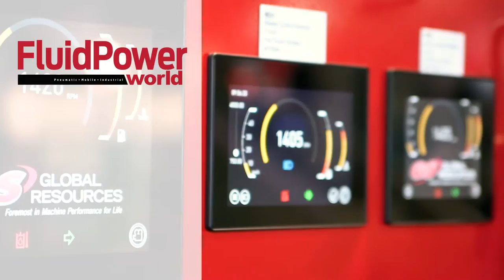CEJN Mexico’s TLX connector digs deep for mining applications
MINExpo 2016: CEJN Mexico’s Managing Director Juan Carlos Marasco covers the company’s multi-application hydraulic range. In particular, Marasco looks into the TLX product and its potential applications. (Spanish language)